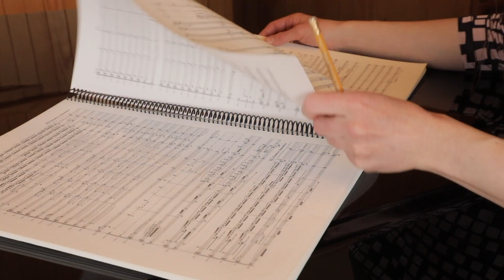Säveltäjä Outi Tarkiainen kertoo esikoisoopperastaan / Composer Outi Tarkiainen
Outi Tarkiainen on yksi nopeimmin nousevia suomalaisia säveltäjiä. A Room of One’s Own on hänen esikoisoopperansa ja Theater Hagenin tilaus, jonka teatteri kantaesitti toukokuussa 2022. Vierailuesitykset Olavinlinnassa kesällä 2023 ovat teoksen Suomen ensiesitys.

Outi Tarkiainen is one of today’s most talked about composers in Finland. She had her international career breakthrough at the BBC Proms in London in 2018. This is her first opera, which was commissioned by Theater Hagen and had its world premiere in Hagen in May 2022. The visiting performances in Olavinlinna in summer 2023 are the opera’s Finnish premiere.